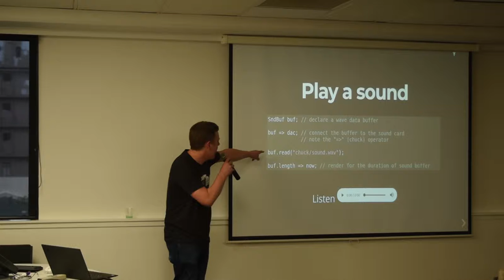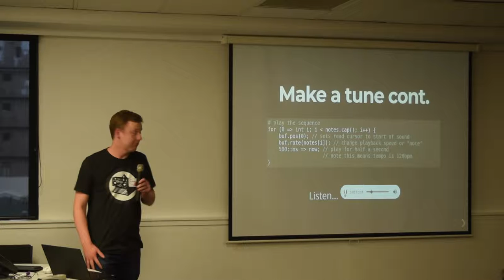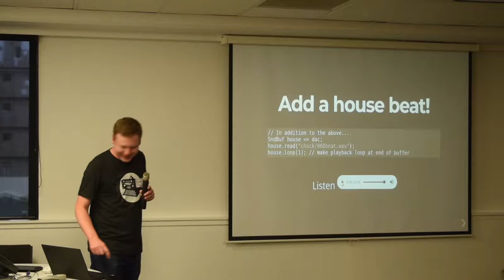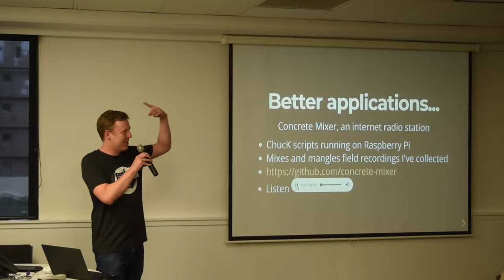Stuart McDonald: A bit of audio scripting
Lightning talk by Stuart McDonald at WOSSAT in Wellington, New Zealand, on 19 February 2019.